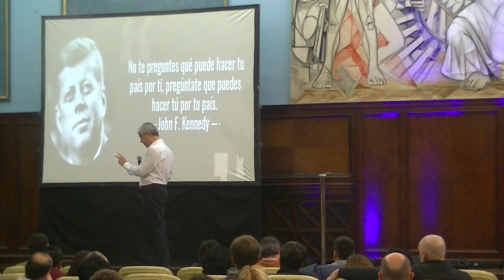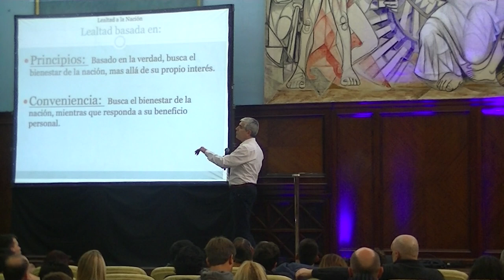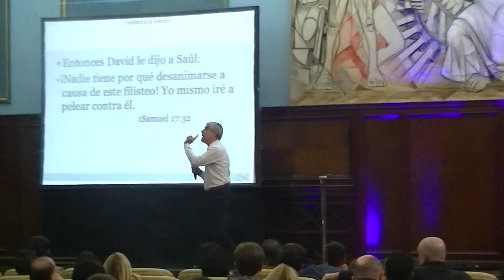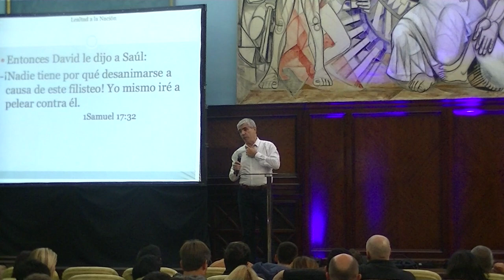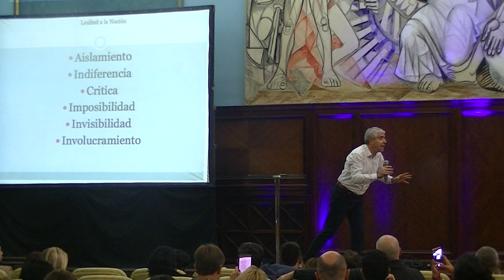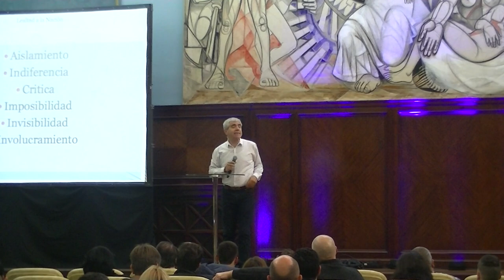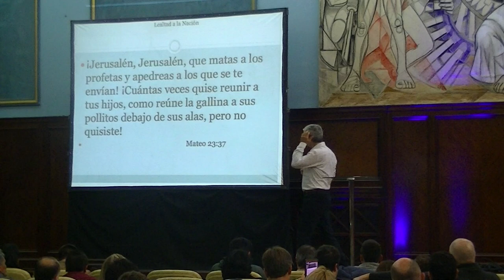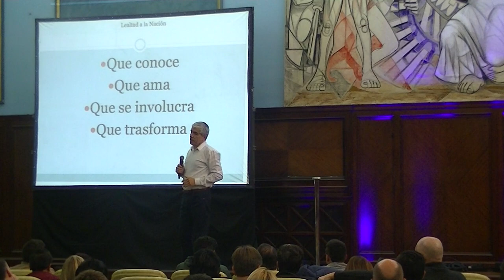Lealtad a la Nación - Alejandro Rodríguez - Facultad de Derecho UBA - e625